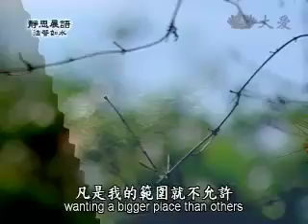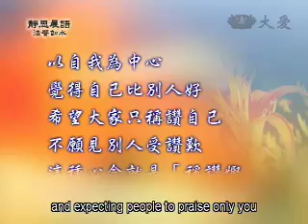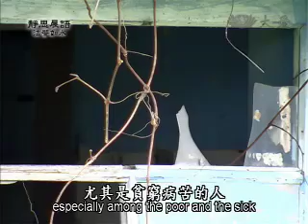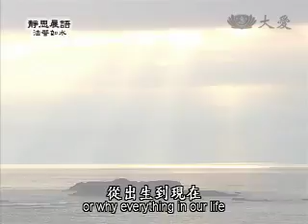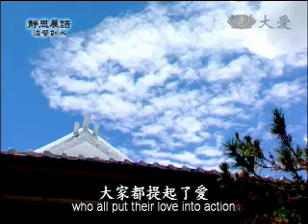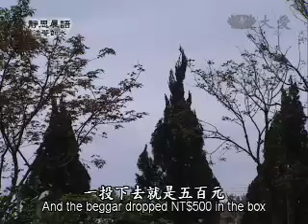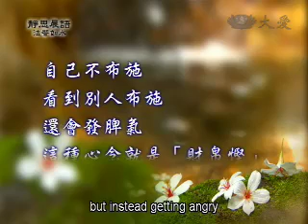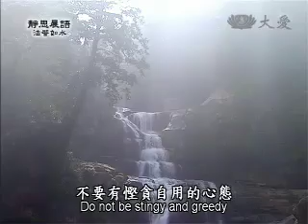20110829《靜思晨語。法譬如水》五慳(二)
或因五慳造一切罪
五慳：住處慳、利養慳、稱讚慳、財帛慳、佛法慳

在所屬的地方
希望能獨佔全部
不喜歡的人排斥在外
這種心念就是「住處慳」

喜歡的東西
不願與人分享
不希望利益均分
意欲獨得
這種心念就是「利養慳」

以自我為中心
覺得自己比別人好
希望大家只稱讚自己
不願見別人受讚歎
這種心念就是「稱讚慳」

自己不布施
看到別人布施
還會發脾氣
這種心念就是「財帛慳」

好的道理、佛法
只希望自己聽聞
秘而不宣
這種心念就是「佛法慳」